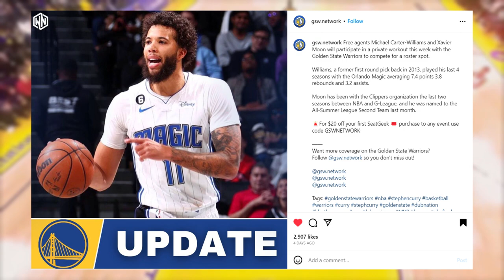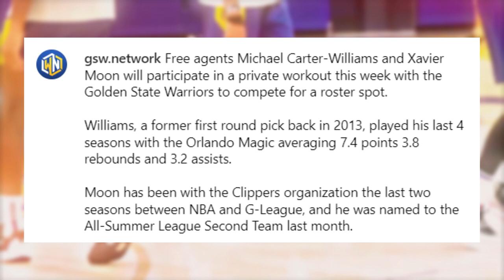Golden State Warriors Interested In Signing Michael Carter-Williams!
Interesting take? Let me know what you guys think down below!